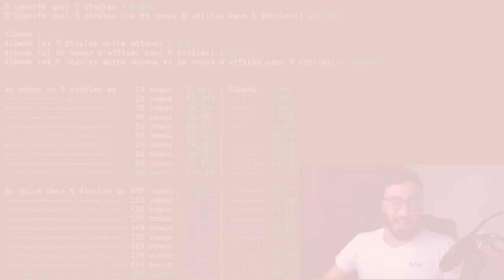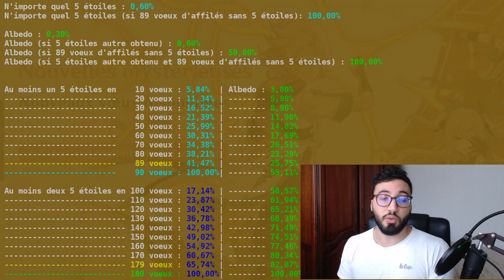PORTAIL RENTABLE? AVANT D'INVOQUER - INVOCATION ALBEDO , BENNET , SUCROSE & FISCHL| GENSHIN IMPACT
genshin impact invocation